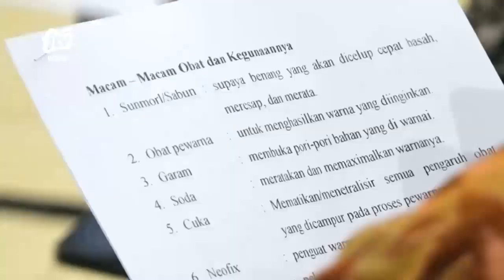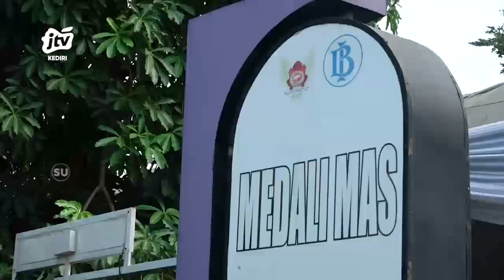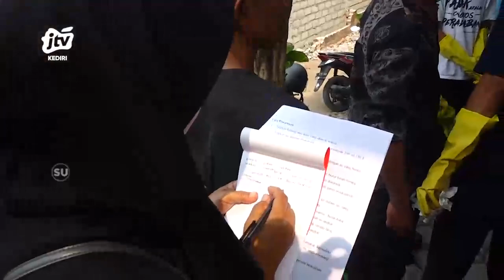Pemkot Kediri Dan BI Kediri Pelatihan Pewarnaan Benang Tenun Dan Kain Batik Di Kel.Bandar Kidul